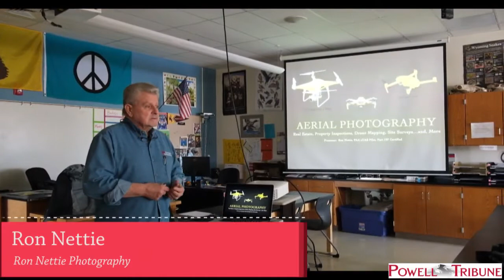2022 Big Horn Basin Drone Challenge Championship Cup - Drone Racing Competition in Powell, Wyoming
Hosted by the University of Wyoming, the 2022 Big Horn Basin Drone Challenge Championship Cup - Drone Racing Competition was held at Powell High School in Powell Wyoming on January 29, 2022.